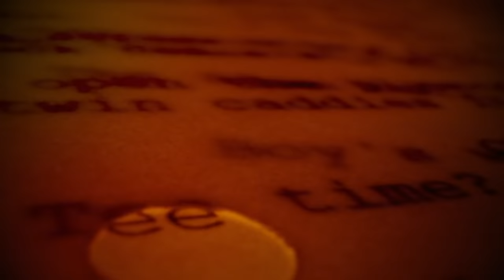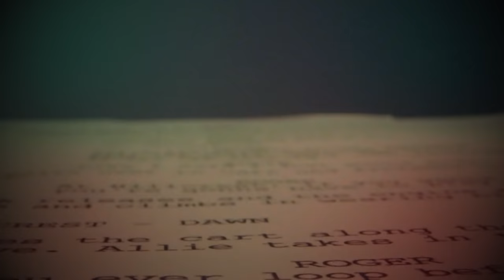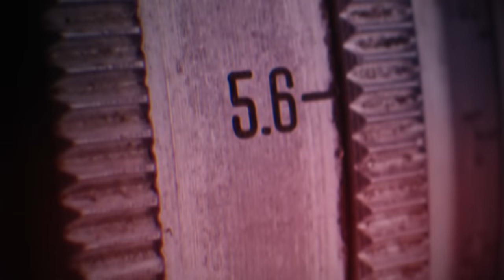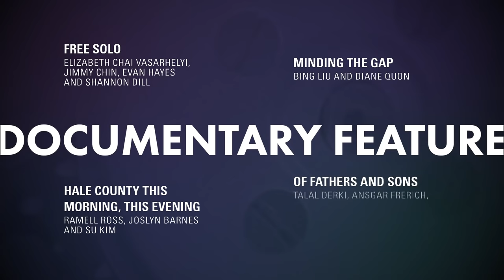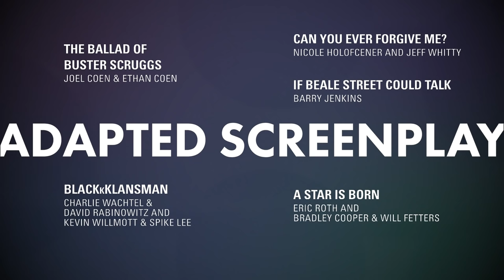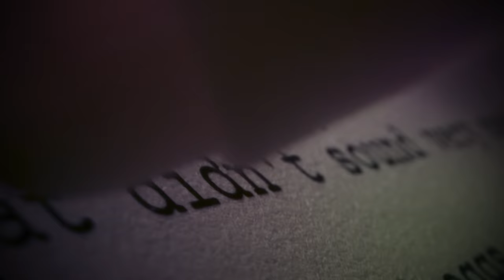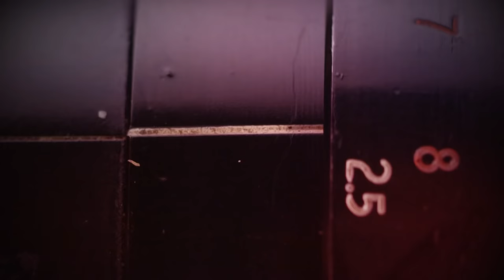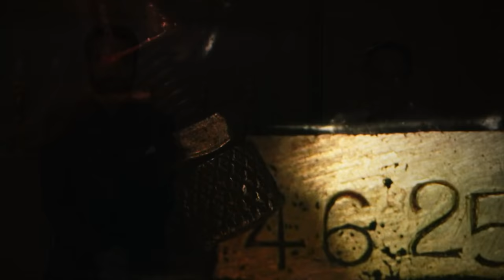91st Oscars Nominations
Relive this year’s Oscar nominations announcement with Kumail Nanjiani and Tracee Ellis Ross. See the full list on Oscar.com.